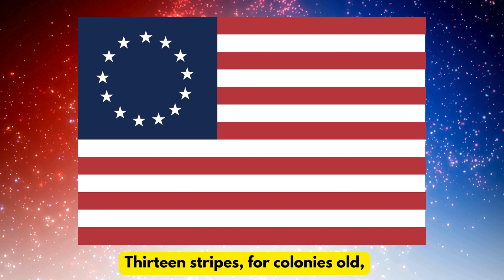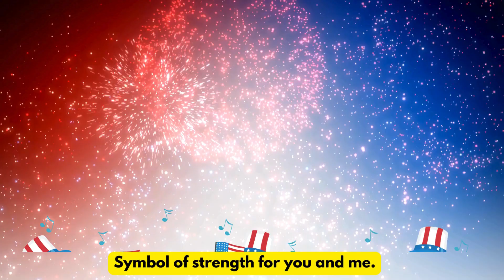Kids Learn Declaration of Independence and Patriotic Symbols | Fun Fourth of July Song 🎵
Discover the historical significance of the Declaration of Independence and explore patriotic symbols through this catchy and educational song! Perfect for kids and families celebrating the Fourth of July, this song teaches important American history in a fun and engaging way.

🔹 Historical Significance
Declaration of Independence: On July 4, 1776, the thirteen American colonies declared their independence from British rule.
Founding Fathers: Leaders like Thomas Jefferson, John Adams, and Benjamin Franklin played crucial roles in drafting the Declaration of Independence.

🔹 Patriotic Symbols
Flag: The American flag, often called the Stars and Stripes, is a symbol of the country. It has 50 stars representing the states and 13 stripes representing the original colonies.
Bald Eagle: The bald eagle is the national bird and a symbol of strength and freedom.

(Verse 1)
On Fourth of July, we celebrate,
Independence, isn't it great?
Thirteen colonies declared to be,
Free from British rule in 1776 - so free!

(Chorus)
Thomas, John, and Ben were there,
Drafting words with so much care.

(Verse 2)
Stars and Stripes, our flag so bright,
Fifty stars, shining in the night.
Thirteen stripes, for colonies old,
Red, white, and blue, so brave and bold.

(Verse 3)
Bald eagle, soaring high and free,
Symbol of strength for you and me.
Patriotic pride we show,
On July Fourth, we all know.

This video is perfect for teachers, parents, and kids who want to learn about American history and celebrate Independence Day with a fun and memorable song.

♥️ Visit thebluebrainteacher.com website for educational resources!

The type of videos you can expect from The Blue Brain Teacher:
Kids Content

Kids Poems, Rhymes, and Music
Kids poems, Kids rhymes, Kids school poems, Kids poems in song style, Trending poems, Kids music, Kids music poems

Kids School and Information
Kids school, School poems and songs, Kids fun play, Kids information, Informative poems for kids, Kids friends, Kids school trending poems, Kids informational songs and music

General Kids Content
Kids tv, Kids channel, Kids poem channel, Kids